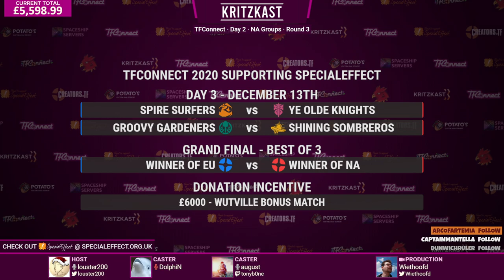TFConnect 2020 - NA R3 - Syringe Gun Noises vs. Bearded Brigands [TF2]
TFConnect 2020 - North America Groups Round 3 Match 1
Syringe Gun Noises vs. Bearded Brigands

Casted on December 12th, 2020
Casters: Dolphin & august
Observer: ArchRhythm
Production: Wiethoofd

Bearded Brigands: @LazyPurple, Proct, @jbirdTF, Hotrod, @SgtPinecone, Beni
Syringe Gun Noises: @ArraySeven, @deroplat, Dan Greene, Beef, @SkyminSlash, @OfficialMaxBox

Stingers: stoofer.design
TF2 Ingame & overlays: Wiethoofd